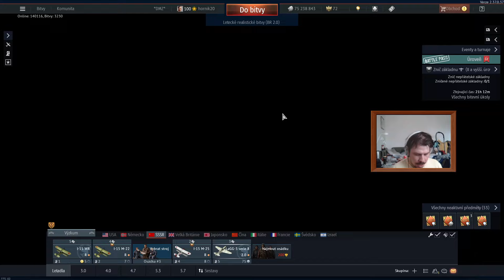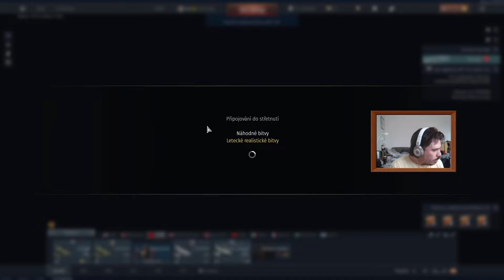WAR THUNDER CZ - Air Dogfights #62 - Lavockin LaGG-3-8 / 11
3. řada z Air Dogfights ze hry War Thunder kde se Vám pokusím ukázat vzdušné souboje z 2.